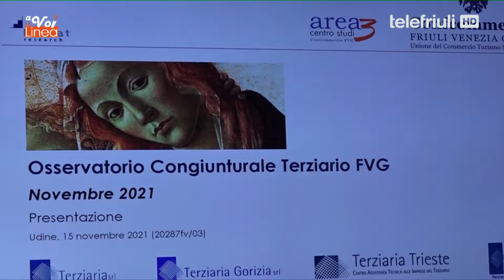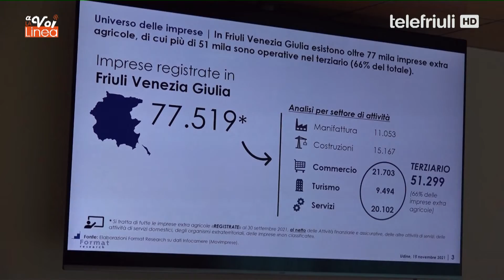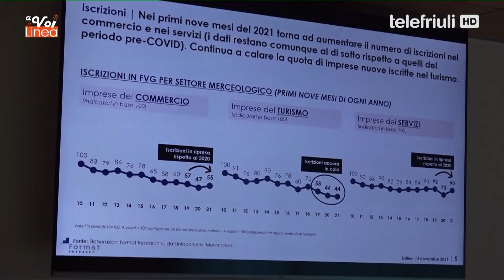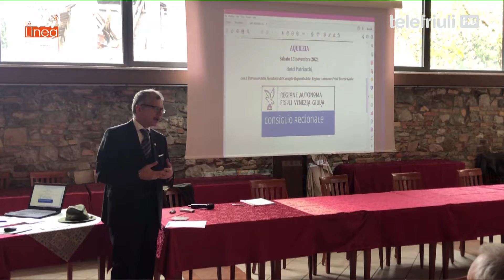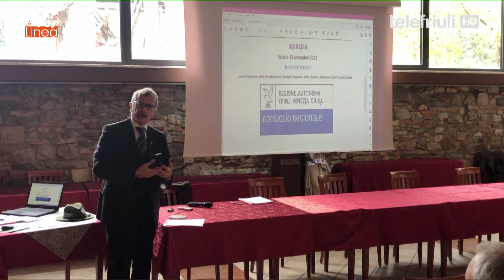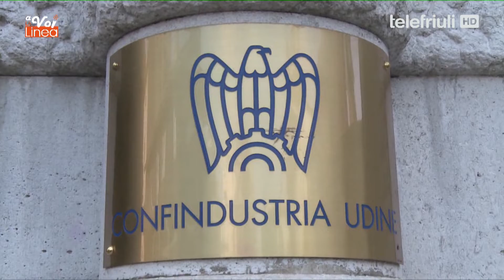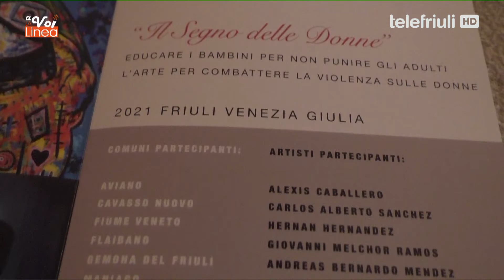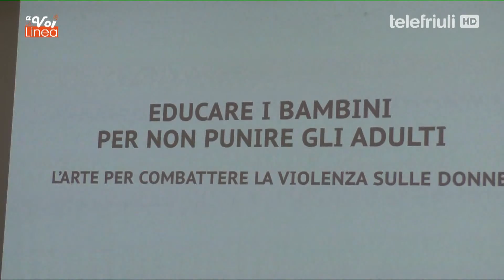A VOI LA LINEA - 15 NOVEMBRE 2021